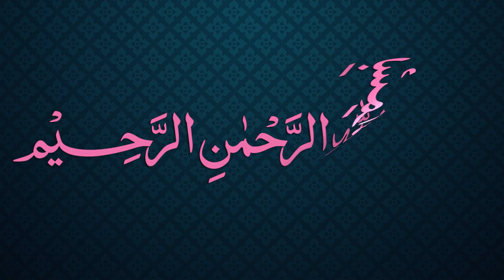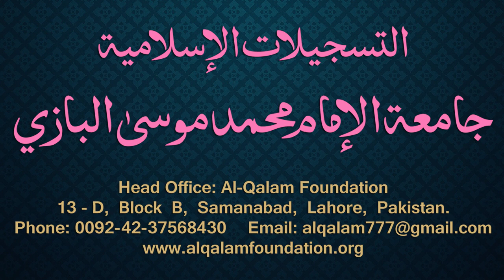Siraji | Dars 2 - Page 2 | Maulana Muhammad Zuhair ِAlbazi | 7/10/2010 | سراجی